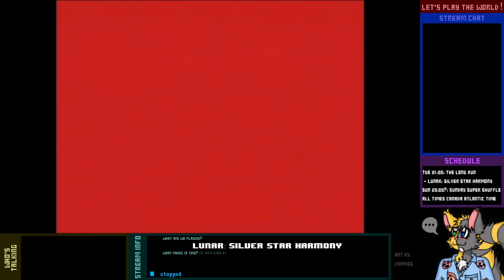Let's Play Live! - Lunar: Silver Star Harmony - 5-1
We've no time to waste; it's off to Iluk, to get a balloon built so we can reach the Red Dragon's cave!